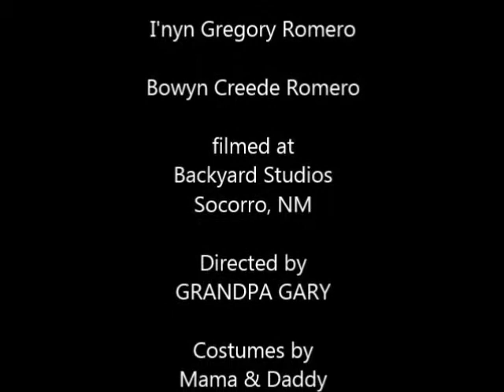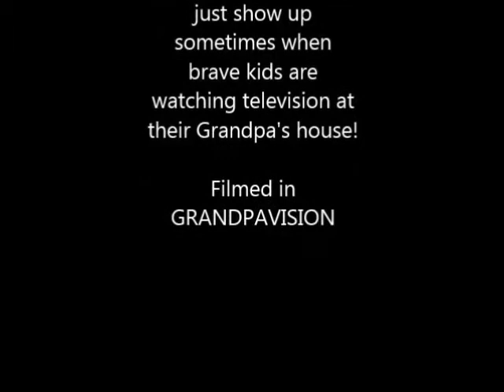ATTACK OF THE DINOSAURS THE ROMERO'S MOVIE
HAVING FUN WITH  GRANDPA.